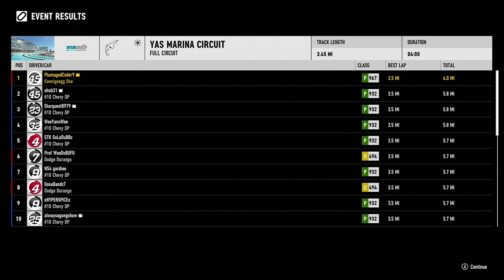Super G-I-EX Way Of The Driver - The Edge Of Nothing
00:00 Vilucious Salander Train Battle
03:54 Uploading!
08:23 It's Time!